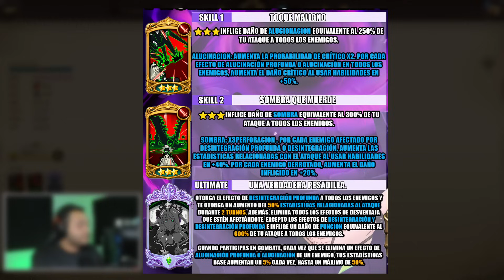SABUNAK FEST 1/6 SIN SKINS ¡SORPRENDA BASTANTE EN EL META! - 7DS Grand Cross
Hoy estaremos probando a Sabnak fest 1/6 sin skins en pvp normal, la verdad es que sorprende bastante para bien.